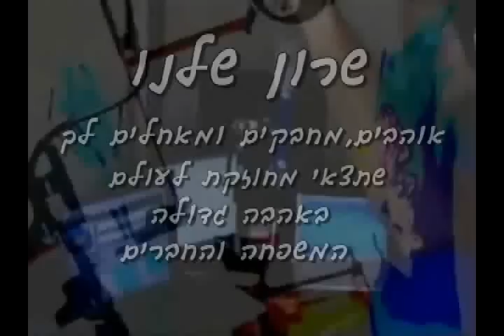שרון קליפ 40- מחוזקים לעולם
שרון קליפ 40- מחוזקים לעולם, אברהם טל